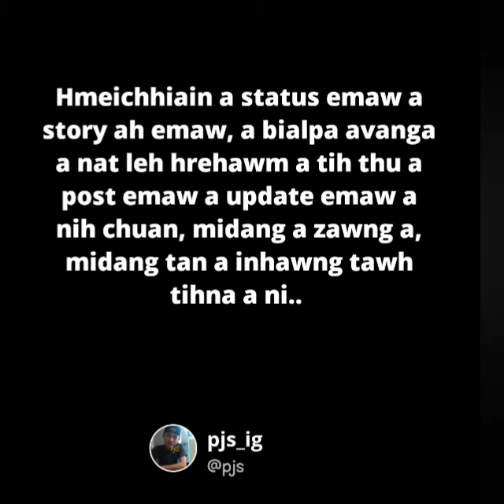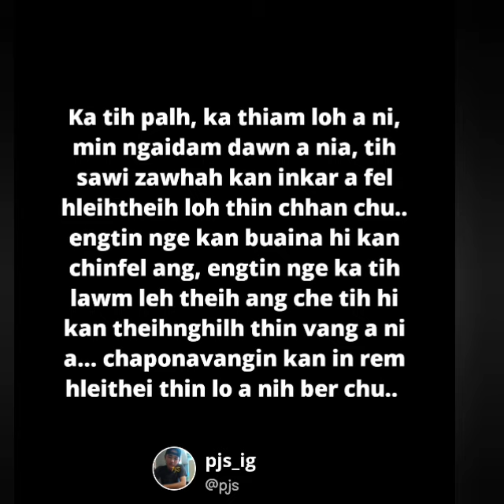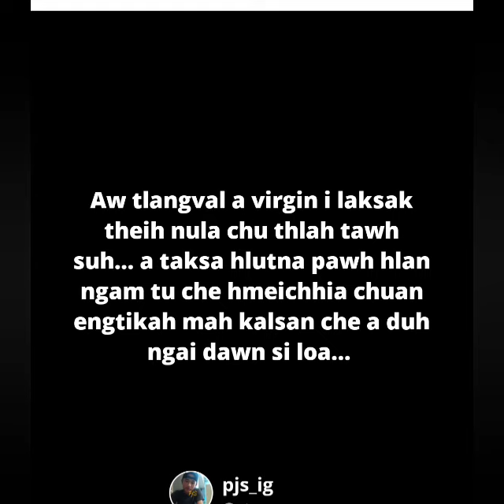Mipa te'n an thlan zawk hmeichhia chu????